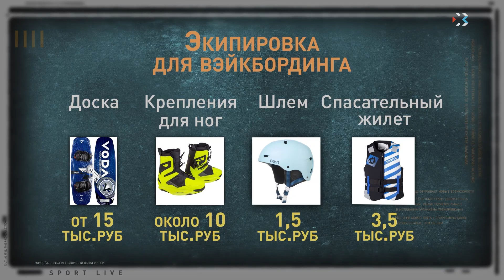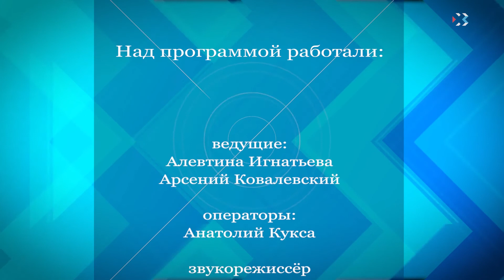СПОРТ-Live. Вейкбординг (21.07.2017)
Каждую неделю наши журналисты будут знакомиться с разными видами спорта. Они покажут и расскажут, какие спортивные секции есть в Севастополе, куда лучше отправиться на тренировку девушкам и где могут прокачаться парни. Сегодняшнее знакомство — с экстремальным и зрелищным вейкбордингом.